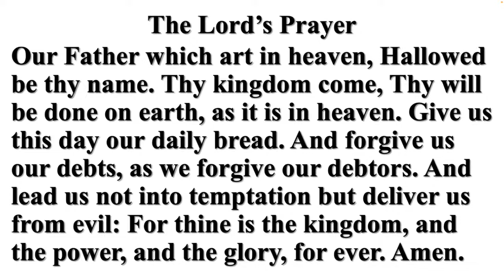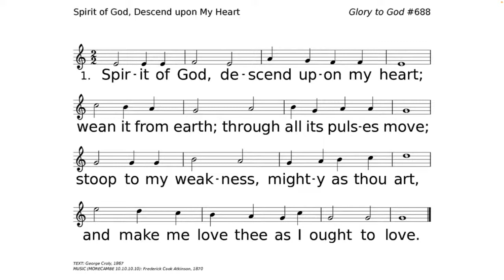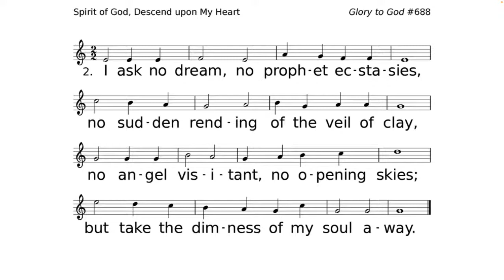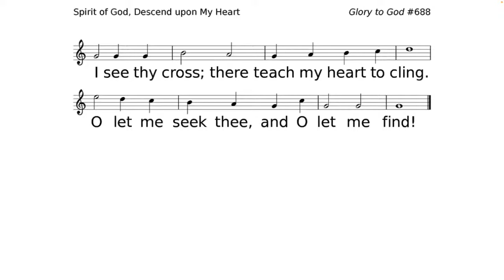Worship at First Presbyterian Red Wing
Join us every Sunday at 10:00 AM Central Time!